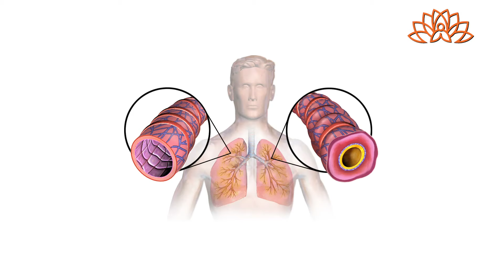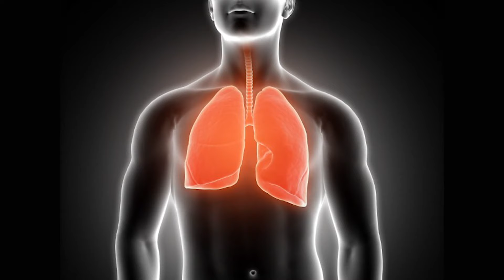योग से निरोग || इन आसनो द्वारा दमा (अस्थमा) नियंत्रित रखें (Asthma) | Dr. Hansaji Yogendra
Asthma is one of the issues that is taking center stage in today’s world. The reason being the increased pollution and neglected self-care. In this video Dr. Hansaji Yogendra explains simple asanas and other yogic techniques that can help you regain control over the condition.